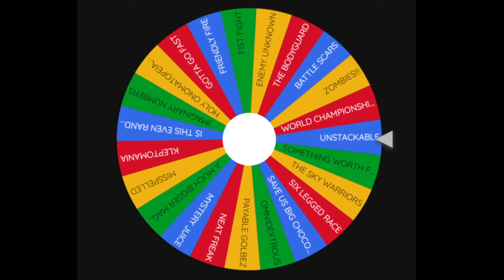Community Club Showcase - 1/21/24 - Wacky Races - Afflicted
Community Club Showcase for 1/21/24 - "Wacky Races - Afflicted"